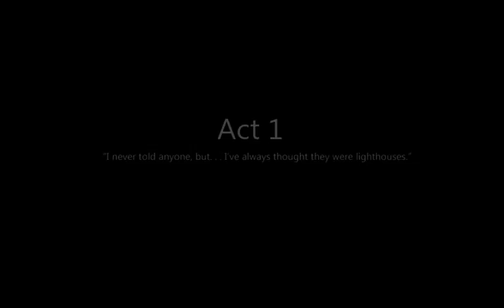TO THE MOON PART 1: I LOVE THIS GAME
Hello everyone! To the moon has one of the best story ever and I am super excited to be experience it with all of you!